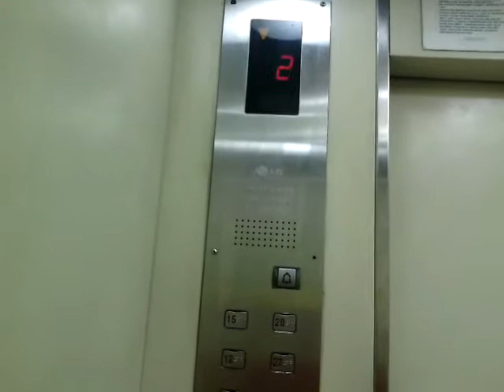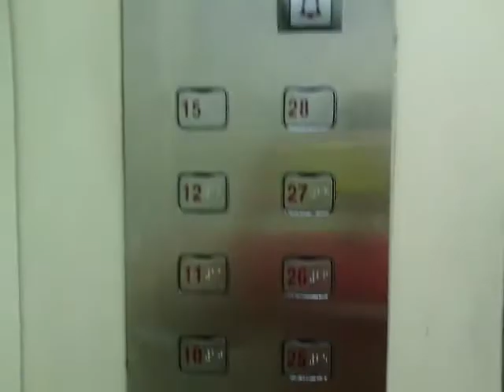LG Traction Elevators at Apartemen Laguna, Jakarta (Red Lobby)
Capacity: 17 Persons/1150 kg
Floors served: 1 - 3, 5 - 12, 15 - 23, 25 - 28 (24 floors)
History: Original
Filmed with: None